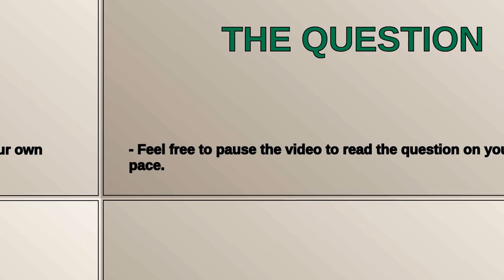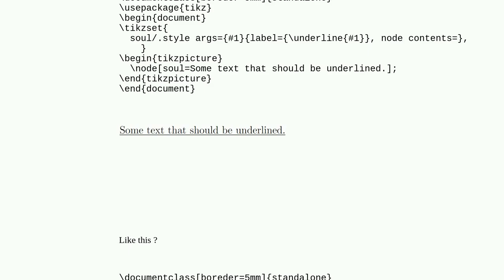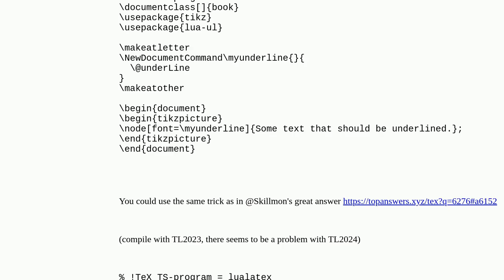Tex: TikZ: underline node-text as a style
TikZ: underline node-text as a style

A special thanks goes out to the community

  tikz-pgf